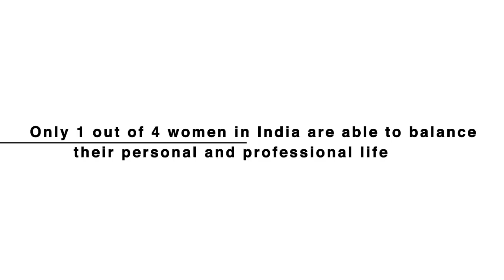Lacto Calamine | FaceUpToTheWorld: S01 | E06: Film Maker | Rock Climber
Lacto Calamine presents Face Up, a series of common yet extra-ordinary women who have faced up to the challenge of effectively balancing their passion in life and their career rather than turning their face away from it.
In our next story, we have Kopal Goyal - a film maker by profession and a rock climber by passion. Against all norms, not only has she pursued her passion for rock climbing unconditionally, but also supports other women in helping them discover their love for rock climbing. Watch her story and FaceUp to your challenges that stop you from balancing your personal and professional life.